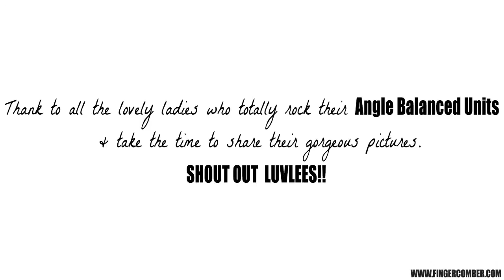Finger Comber | Angle Balanced Unit -Customer Shout Outs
Angle Balanced Unit -Customer Shout Outs
Thank to all the lovely ladies who totally rock their Angle Balanced Units  & take the time to share their gorgeous pictures.
SHOUT OUT  LUVLEES!!
***THE ANGLE BALANCED UNIT ***
We’re super excited to bring you a brand new protective styling option. THE ANGLE BALANCED UNIT!!! This unit is cut in an angle balanced layered bob, and features a kinky, curly texture pattern. It is artisan designed, and crafted with coiled tips, and kinky roots that make it super easy to blend with your own natural hair. The cap is full sized, but constructed in the fashion of a traditional half-wig. This allows the breathable cap to lie flat, and naturally on your own hair. It features accordion clips in the front and nape area.

About Fingercomber.com
The natural haircare community that was made for naturals by naturals. For many years, we've worked behind the scenes, exclusively supplying some of the top natural stylists and salons, with innovative cutting edge techniques, and man-made, sustainable hair fibers.
Our goal is to facilitate community, and to support other sisters as we all navigate our individual journeys to healthy,natural hair.